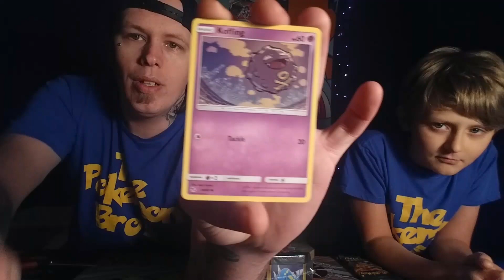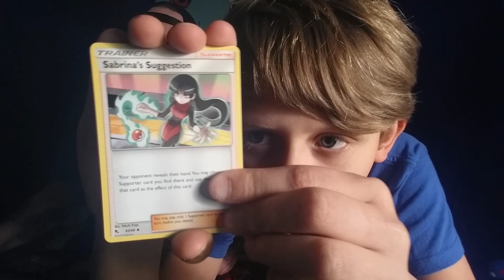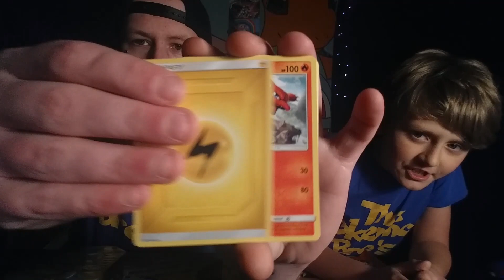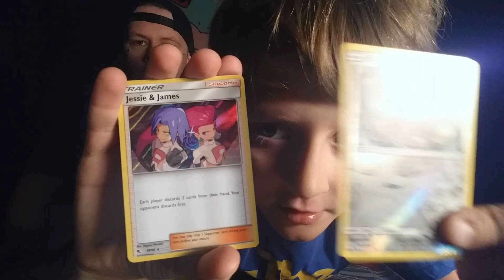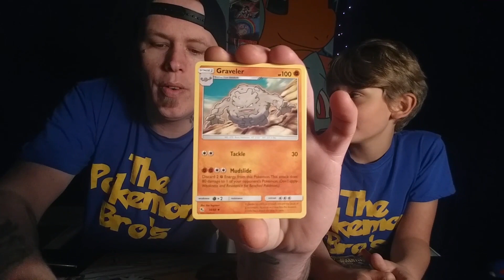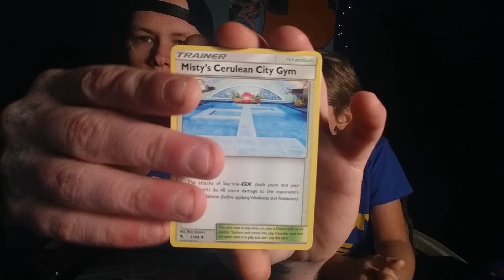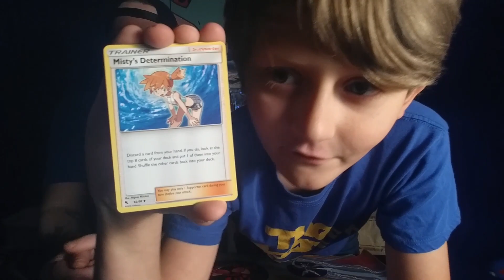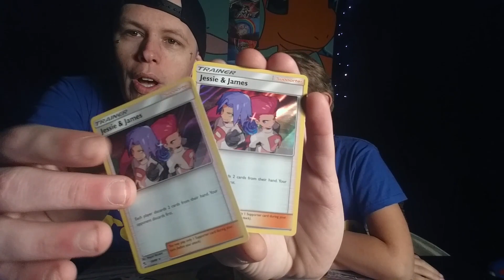Shiny charizard ??? Hidden fates tins !!! Hunting for that shiny charizard once again !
Shiny hunting today for that hard to pull shiny charzard ! Hope u guys enjoy todays video !